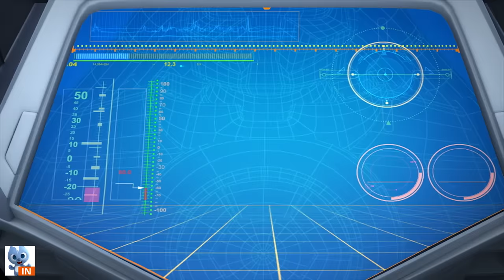Miniforce Hindi |🤖 Courage of Turtles 🤖|Animated Series For Kids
Miniforce in Hindi | 🤖 Courage of Turtles 🤖 Compilation |Animated Series For Kids | हिंदी कार्टून